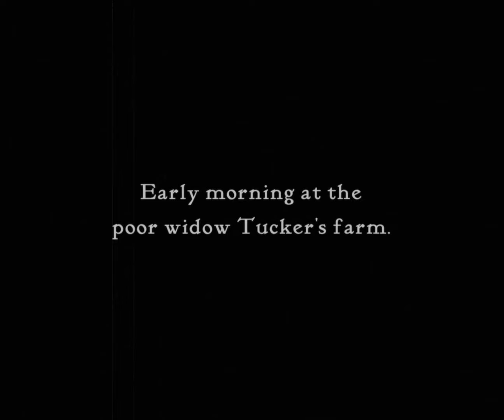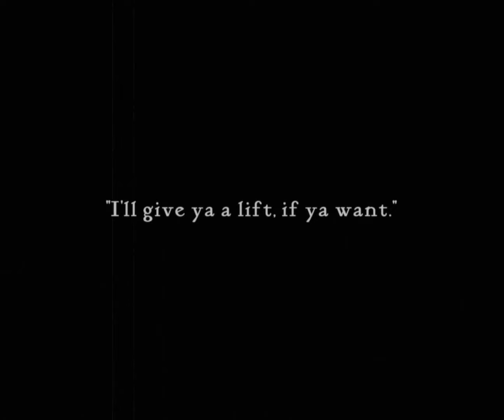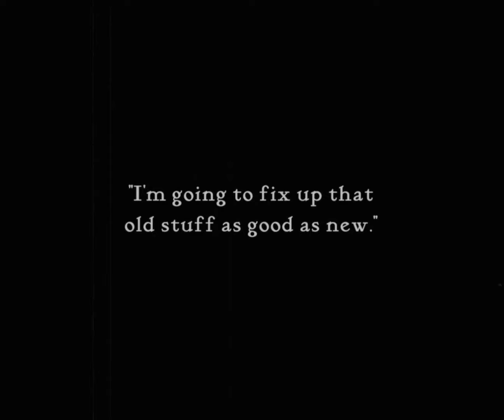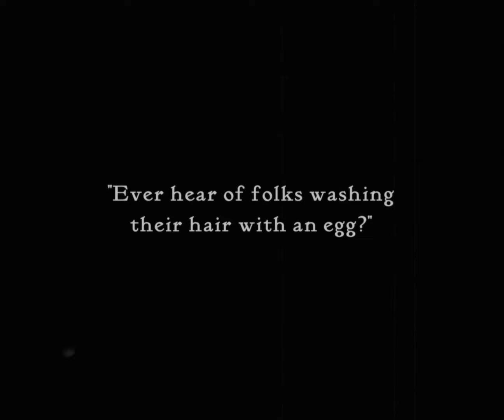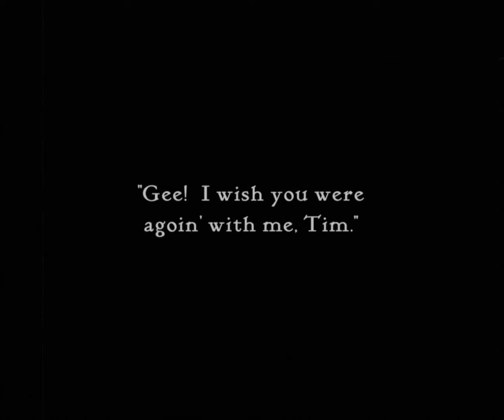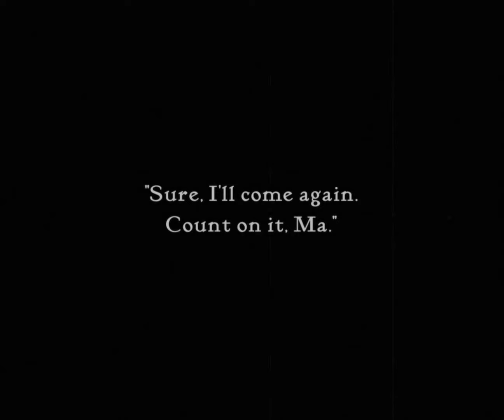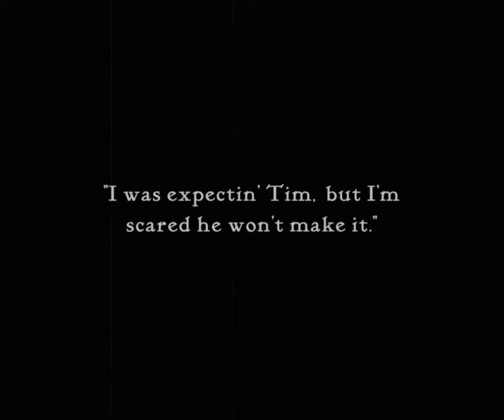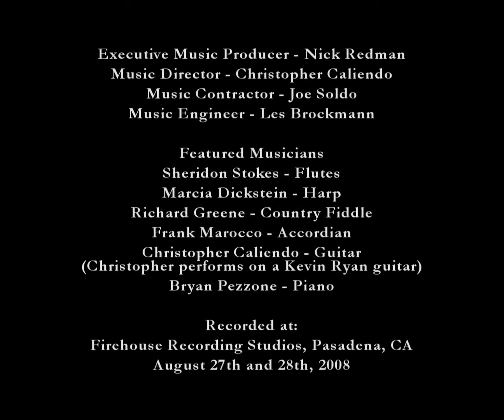Lucky Star (Borzage, 1929) — 1080p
This is a fully high definition copy of Frank Borzage's drama, starring Janet Gaynor and Charles Farrell. The picture is in the public domain.